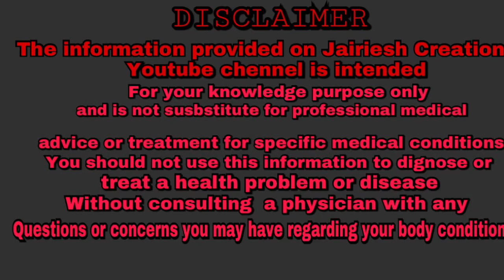ஓரிதழ் தாமரை மருத்துவ குணங்கள்/ஆண்மை குறைவு நீங்க/ ஆண்மை அதிகரிக்க/ஓரிதழ் தாமரை மூலிகை பயன்கள்